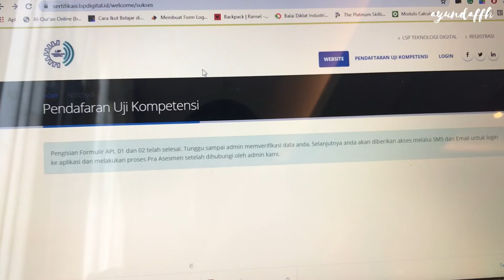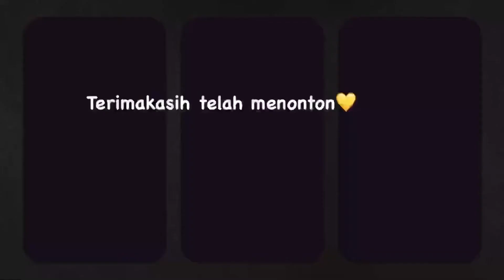Pelatihan VSGA Kominfo Medan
Salah satu dari beberapa kegiatan dari awal pembukaan hingga akhir penutupan acara pelatihan VSGA Kominfo.

Videographer : ayundaffhteams
Editor: ayundaffhteams